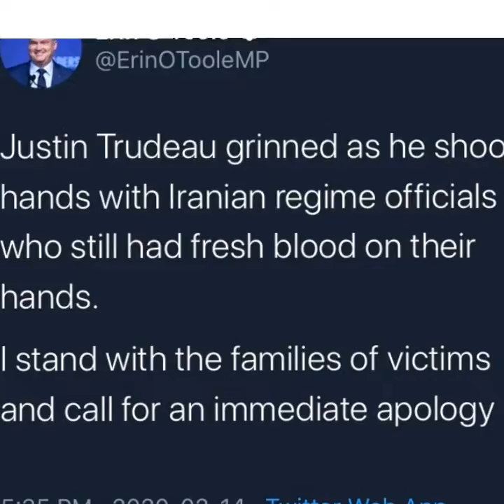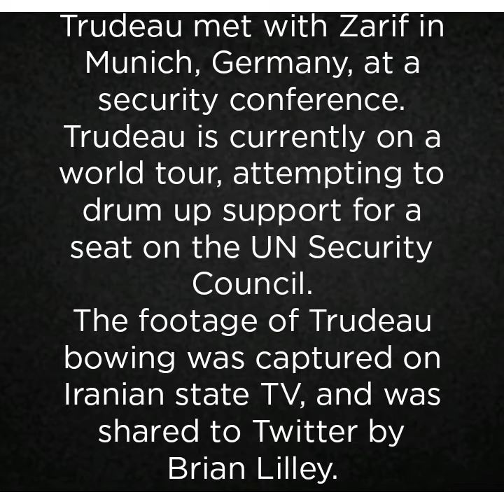Trudeau bows to Iranian regime after they murdered 57 Canadians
"Important we work together’: Trudeau defends handshake with Iranian foreign minister months after the plane crash: Iranian journalist with Voice of America’s Persian service, said on Twitter families of the victims were 'furious'